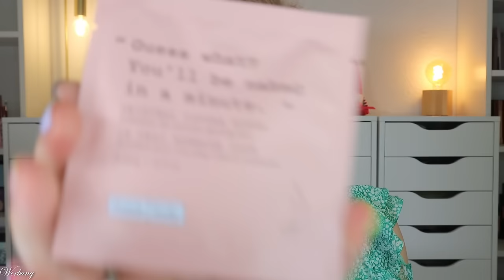WIEDER SO HEFTIG 😮 GOODIEBOX September 2024 Unboxing SoMe Edition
monatlich überrascht uns die goodiebox mit mindestens 5 Beautyprodukten, welche in dieser dänischen beautybox mindestens einen Wert von 70 € haben. Und das bei einem Preis von 22,95 €!

Der Inhalt? Überwiegend sinnvolle Pflegeprodukte von nordischen Marken. Aber auch dekorative Kosmetik und Marken aus aller Welt finden wir manchmal in dieser Box.

Die erste Box, welche man bei einer neuen Mitgliedschaft erhält, ist eine spezielle welcome Edition die nun some Box heißt (SOcial MEdia).

In diesem Video siehst du die SoMe Box in der Special Edition, die über meinen Link bestellt werden kann und nur 11,48 € kostet.

00:00 Ein paar Infos zur Goodiebox
Die Goodiebox erscheint monatlich und kostet 22,95 €.
Hier bekommst du die Box (*) sowie das Goodie on Top.
Die erste Box kostet 11,48 € und wird die "SoMe" Box sein.
02:58 Canopy Vegetation
04:44 Warda Aloe Vera Hand Cream
06:19 Nire Beauty Highlighter Brush
07:18 We are Paradoxx Hair Mask
08:46 Balance Me Rose Otto Face Oil
09:32 teeez Highlighter
10:38 Frank Body Coffee Scrub
11:36 Mein Fazit

Liebe Grüße
Claudi